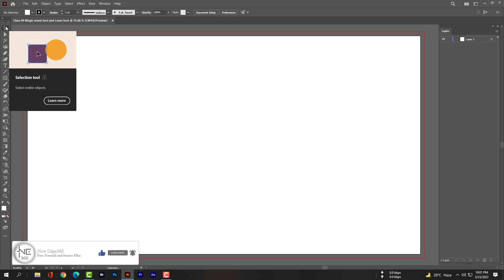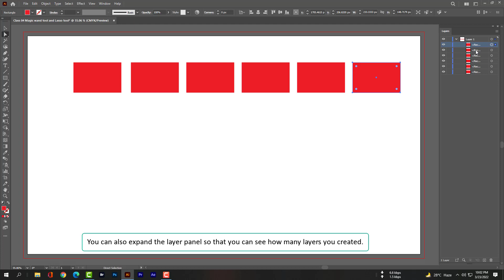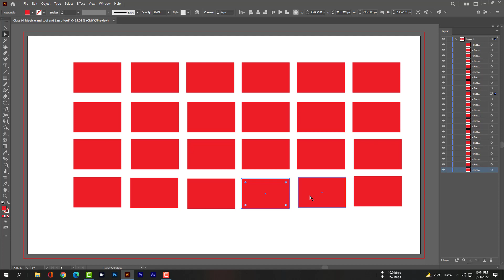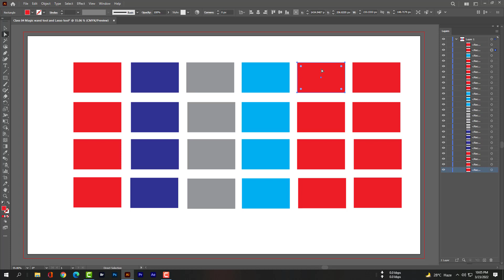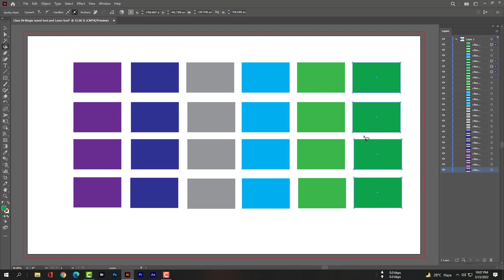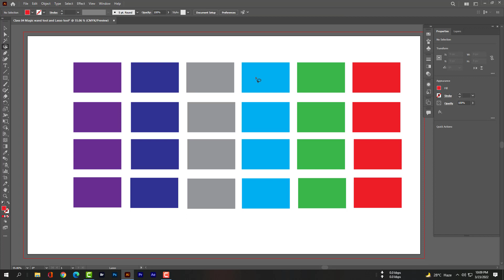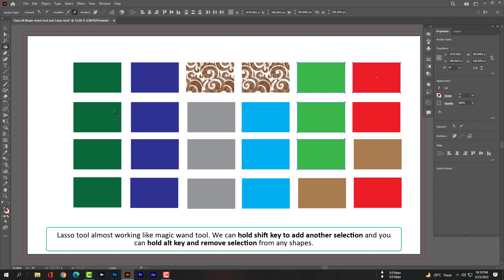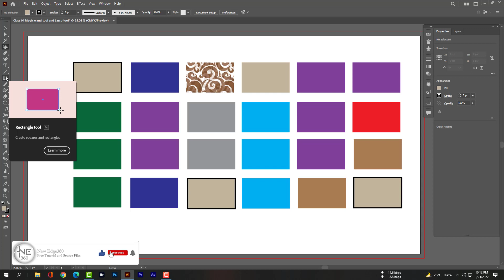How to use Magic wand tool and Lasso tool in illustrator CC 2022l How to copy a layer l Class 04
These are our selection tool Shortcut key is (V), direct selection tool Shortcut key is (A), magic wand tool (Y), lasso tool (Q), pen tool (P), curvature pen tool (shift+), type tool (T), line segment tool (/) and the rectangle tool (M). In this class, we will learn about the magic wand tools and lasso tools. So; guys this is your host Akash. Let’s start our class.
Now we will select the rectangle tool so that we can draw a shape. The stroke will be none and the color will be red. Now please draw a shape. Now select the direct selection tool and select the shape then hold your alt Or Option key and drag the left key to the right so that a new layer will be created with the same shape.
You can also expand the layer panel so that you can see how many layers you created.
Now we can select multiple shapes by holding the shift+left key over our layers and also, we can change the color.
Now we can select the magic wand tool so that we can select the same color’s all shapes within one magic click. As we can see when we click the red color’s shape it automatically selected all the same color’s shape. If you want to select another color with red color then hold shift and then select the blue color. You can see red and blue color’s shapes selected at the same time.
But if you want to remove the selection from any color then hold your alt or option key and click on that grey color. As you can see grey color's the shape is removed wonderfully.
Also, you can change the color easily with this magic wand tool. You can easily select and change the color.
Our last 2 column is green we don’t want to select the 2nd green column. But when we select with the magic wand tool it’s selected all the green shapes. So, let’s use the lasso tool now. Just draw a selection over the last column then it will be selected without selecting the 2nd green column.
Now we can change the color but our changing color option bar is gone. Now we have to go to the window and bring back the properties panel so that we can change the color. Now you can change the color.
And also, we can add the properties panel with our layers panel so that we can find both panels easily. Just drag the layers on the properties panel it will be adjusted.

Lasso tool almost working like magic wand tool. We can hold the shift key to add another selection and you can hold the alt key and remove the selection from any shape.
You can also add some strokes here.
Please leave a comment here so that I can know this video was helpful or not.